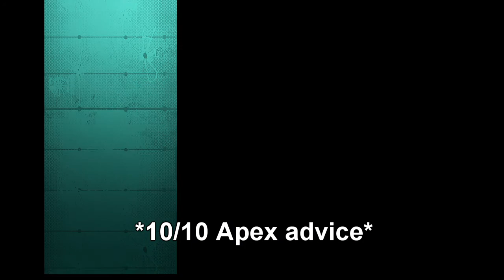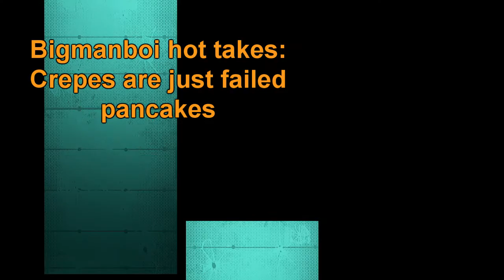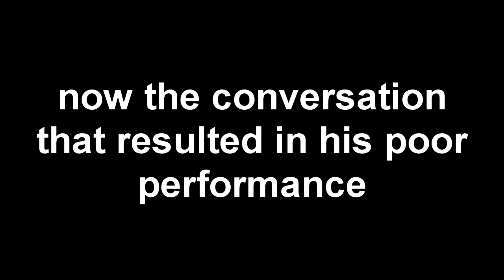Apex Literally Copied GTA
Respawn should really come up with more original ideas